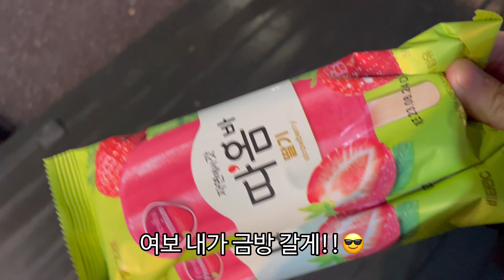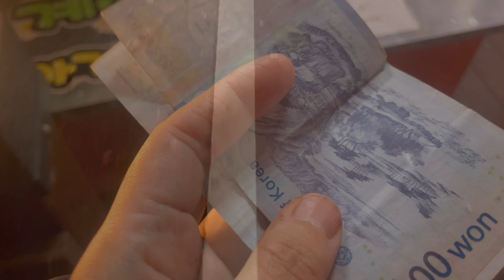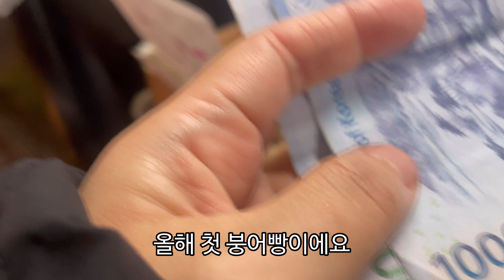먹방 브이로그 I 집밥 브이로그 I 아픈남편 먹어서 이겨내야한다. 남편 먹고싶은 거 말만해, 남편최애제육볶음, 토스트, 닭볶음탕 만들고, 아이스크림 먹고싶다고 사다준 병간호 일상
지금은 다 나았어요!!
안아픈게 최고입니다^^
그래도 이렇게 해주니 다 낫고 고맙다다고 하더라고요☺️